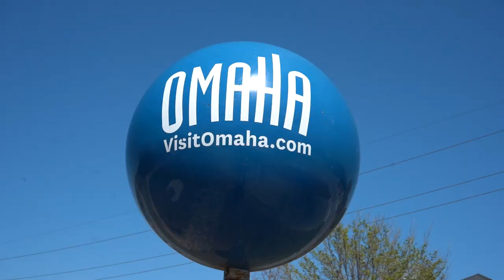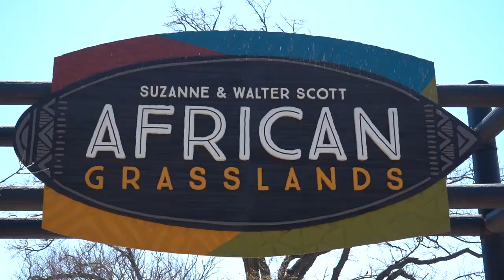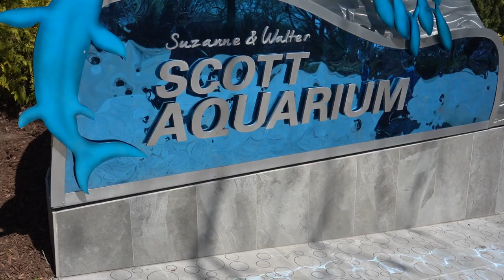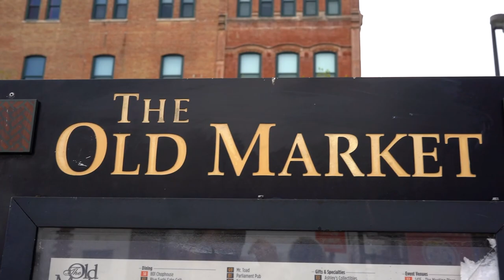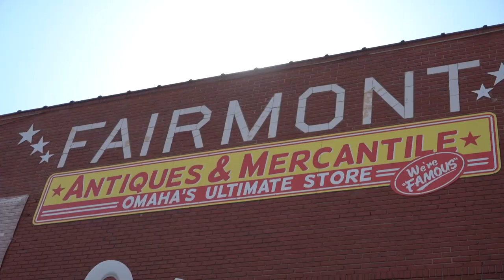Exploring the BEST of Omaha Nebraska : Henry Doorly Zoo, Gene Leahy Mall, Old Market and More!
Welcome to Omaha, Nebraska! In this video, we take you on a virtual tour of this vibrant city located in the heart of the Midwest. From its rich history and diverse culture to its stunning landmarks and attractions, you'll get an inside look at everything this city has to offer.

Join us as we explore the Old Market district, a bustling hub of local shops, restaurants, and entertainment venues. We'll also check out some of Omaha's iconic landmarks, including the Bob Kerrey Pedestrian Bridge, the Henry Doorly Zoo and Aquarium, Gene Leahy Mall, and much more!

As we make our way through the city, we will share our personal experiences and insights about what makes Omaha such a special place to visit. Whether you're a first-time visitor or a longtime resident, this vlog will give you a fresh perspective on all that Omaha has to offer.

So sit back, relax, and enjoy the ride as we take a journey through the heart of Nebraska's largest city.

Hi, we are Kristen and Sam! We are a full time travel couple living the dream!
After traveling for a year as nurses, we found ourselves wishing that we had more videos of our adventures. Follow along with us as we explore the world!